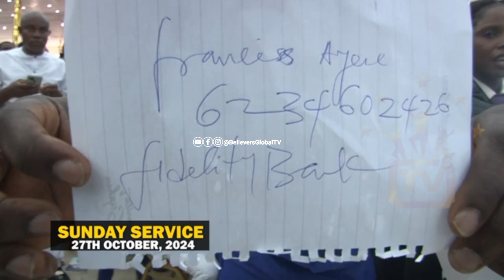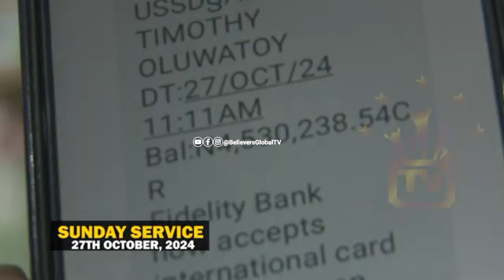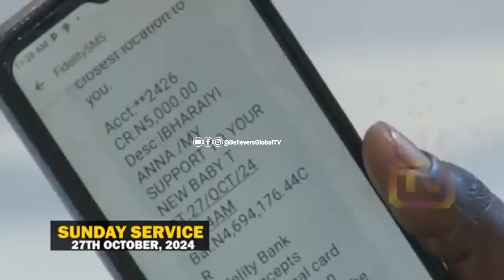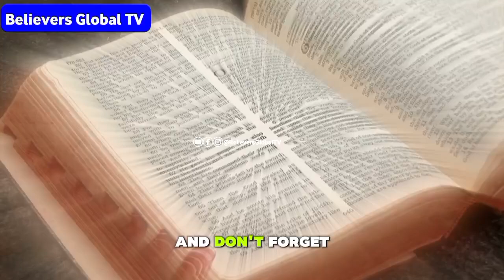HOW HE BECAME A MILLIONAIRE INSTANTLY IN CHURCH